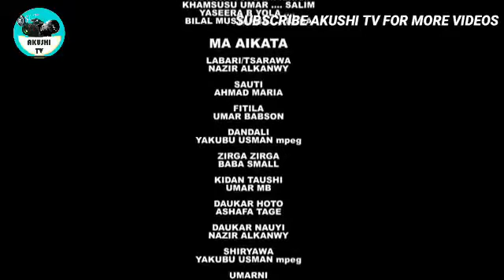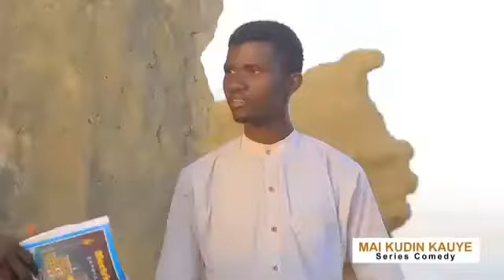INA_DA_MATA_episode_4_Hausa_series_film